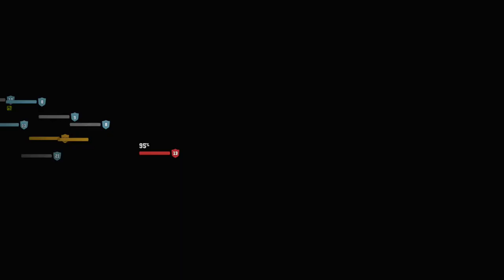WASTELAND 3 Walkthrough - PART 16 - A VERY HOSTILE TAKEOVER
Wasteland 3 + DLC Gameplay Walkthrough Part 16 includes the Quest...

A Very Hostile Takeover

This walkthrough for Wasteland 3 available on the PC, PlayStation 4, Xbox One, PlayStation 5 and Xbox Series X|S will include the Full Game, Main Campaign, Story Quests, Side Quests, Battle Of Steeltown DLC, Cult Of The Holy Detonation DLC, Collectibles, Cutscenes, Gameplay and Ending.

Wasteland 3 is a role-playing video game developed by inXile Entertainment and published by Deep Silver. It is a sequel to Wasteland 2 (2014) and was released for Microsoft Windows, PlayStation 4 and Xbox One on August 28, 2020. It was ported to Linux and macOS on December 17, 2020.

Wasteland 3 is a squad-based role-playing video game featuring turn-based combat. Played from an isometric perspective, the game features synchronous and asynchronous multiplayer. In the game, players need to make various choices, which would have different impacts on the game's world and the story. The game introduces a vehicle that the players can use to traverse the world and store supplies. The main campaign can be played cooperatively with another player.

Wasteland 3 is set in the frozen wastelands of a post-apocalyptic Colorado. The player takes control of two members from Arizona Ranger Team November, who survived after their unit was ambushed while on a mission in Colorado. The two survivors are subsequently forced to work with the local ruler, known as the "Patriarch", in order to earn his support for the Arizona Rangers - after the last game, and the choice between Highpool and Ag Center, the Rangers are struggling to keep order in the face of increasingly severe shortages of food and water. Once arrived and settled, the rangers are informed by the Patriarch that they are to hunt down and rein in his three heirs, who have gone wild and begun fighting each other to succeed him, as well as fight to preserve his rule over the many settlements and scattered populations that make up Colorado.